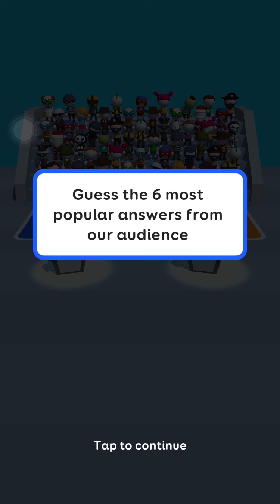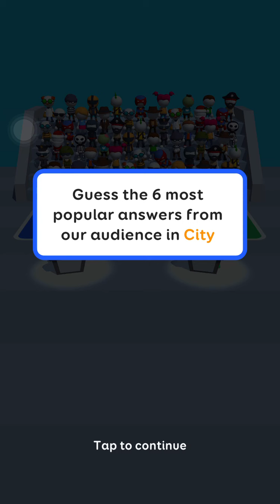Guess Their Answer Game Gameplay Walkthrough | (IOS - Android) - Guess the most popular answers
Guess Their Answer Game Gameplay Walkthrough | (IOS - Android)

This game is easy: you just have to guess what people think of first.

What makes a lot of noise? A rock band? A baby? A race car?

Give the most popular answer to gather as many audience members behind you as you can. But be faster than your opponent if you want to win bragging rights.